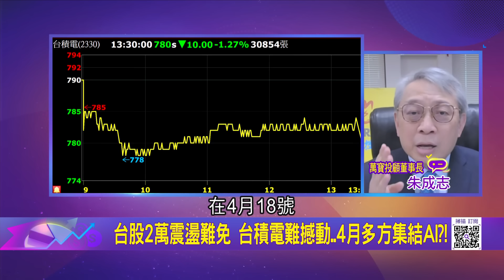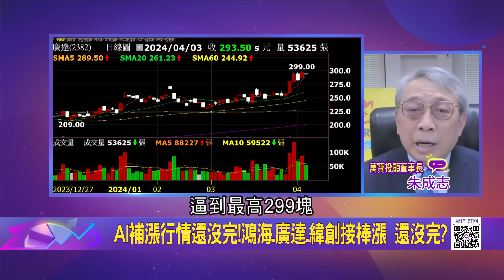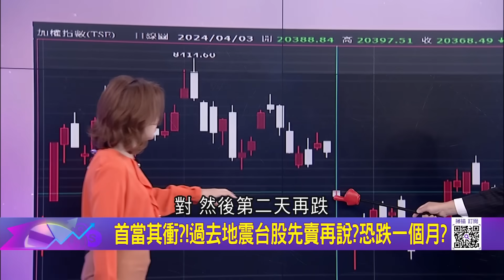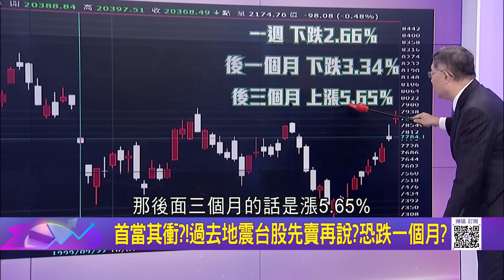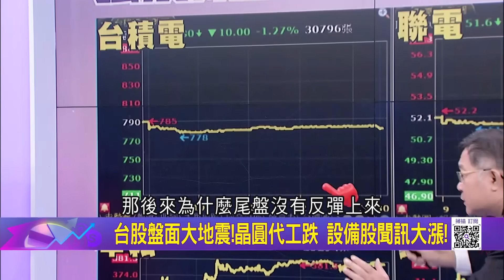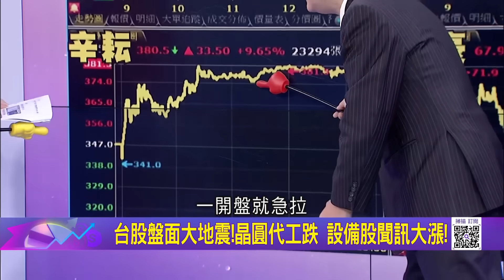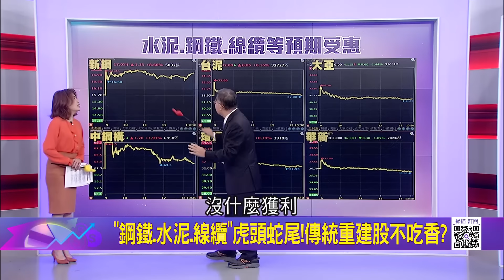台股2萬震盪難免 台積電難撼動..4月多方集結AI?! AI補漲行情還沒完!鴻海.廣達.緯創接棒漲 還沒完?│陳斐娟 主持│20240403｜關我什麼事 feat.朱成志 連乾文